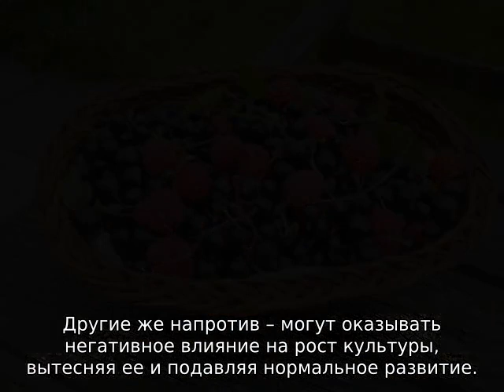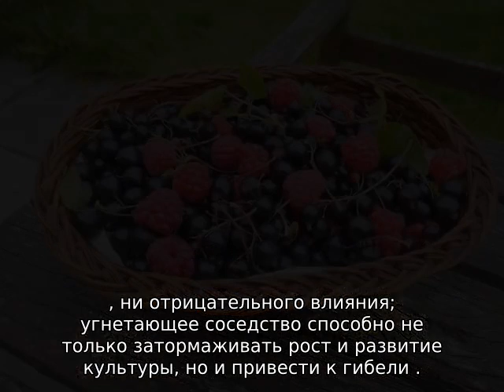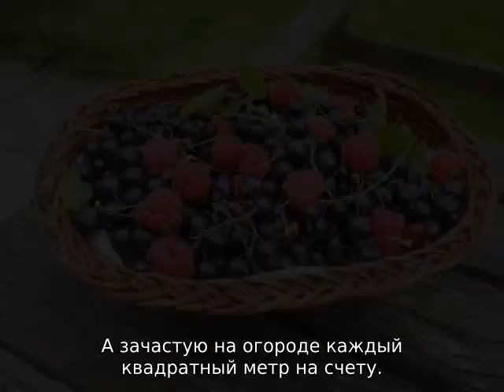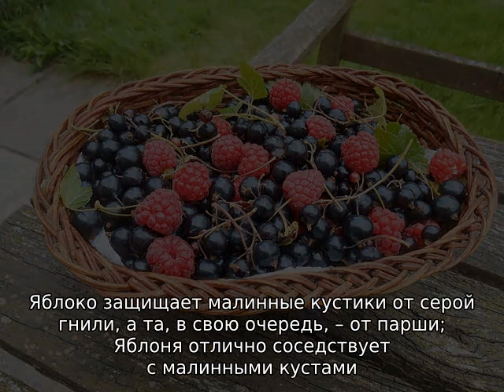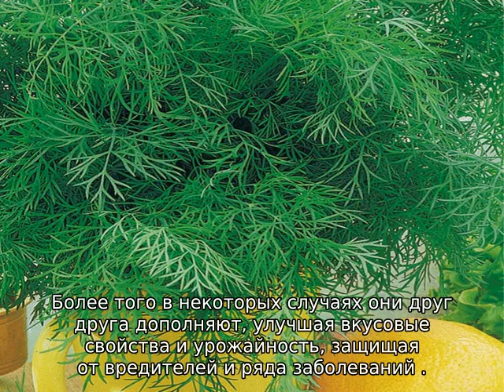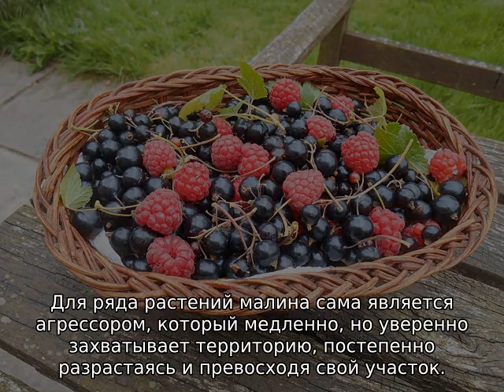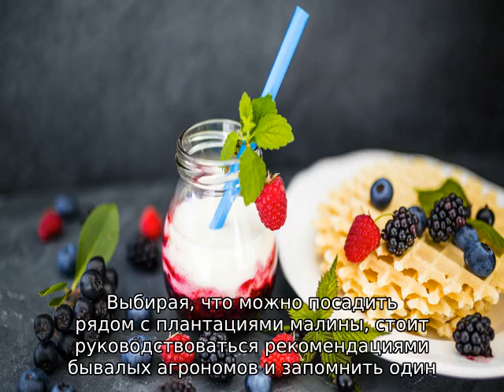Что можно сажать рядом с малиной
Инструкция для начинающих о том, что можно посадить рядом с малиной (совместимость малины с другими растениями). Какое сочетание культур не будет вредоносным. Соседство смородины и малины, переопыляется ли малина разных сортов.